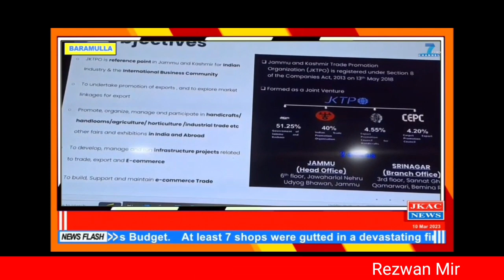_Distt Admin, JKTPO organise Export Awareness Workshop at Baramulla_*